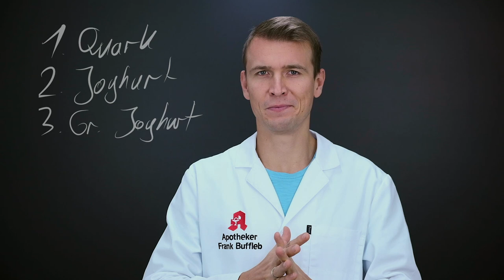Essen das lange satt macht? satt werden und dabei abnehmen!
Welche Lebensmittel machen dich wirklich lange satt?

Die Zeit des Verzichts ist vorbei! Gemeinsam gehen wir den Weg zu deinem Wunschgewicht!

 Und das ganz nebenbei und ohne Verzicht, denn wenn du weniger isst, schaltet dein Körper auf Notstand und du bist nicht mehr so Leistungsfähig.

Stattdessen bekommst du hier ein paar sehr leckere Ideen für Essen, welches dich lange satt macht und gut über den Tag bringt!

Du kennst noch weitere? Schreib sie mir in die Kommentare!

Dein Frank

►► Ich bin Frank und Apotheker aus Leidenschaft.

Durch ein einschneidendes Erlebnis in meiner Kindheit habe ich beschlossen, dass ich nie wieder hilflos daneben stehen will, wenn jemand Hilfe braucht.
Der Grundstein für meine Laufbahn als Apotheker.

Viele reagieren erst, wenn es zu spät ist. Gerade wenn es um die eigene Gesundheit geht.
Ich weiß selbst, wie es sich anfühlt, wenn die Energie einen im Stich lässt, man eines Tages wie aus einem langen Traum erwacht und merkt, dass es schon längst Zeit für eine Veränderung ist.

Prävention ist ein unglaublich wichtiges Thema, welches bei all den Gedanken an Krankheit oft zu kurz kommt.
Deshalb gebe ich dir in meinen Videos wichtiges Wissen zum Thema Gesundheit mit, welches du kinderleicht umsetzen kannst!

Mein Wunsch für dich ist es, dass du ein glückliches, gesundes Leben führen kannst und dabei körperlich, wie geistig, zu 100 Prozent fit bist.

Fang heute damit an und lebe das Leben, was dich erfüllt und glücklich macht!